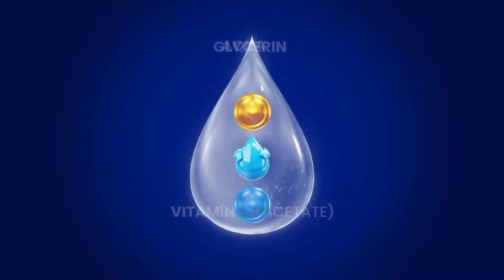Dark spots don't stand a chance against Vipasni Skin Brightening Serum!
Formulated with powerful ingredients, GlowbyNJK's serum targets and reduces the appearance of dark spots, hyperpigmentation, and uneven skin tone.

Get our skin brightening serum by visiting our order